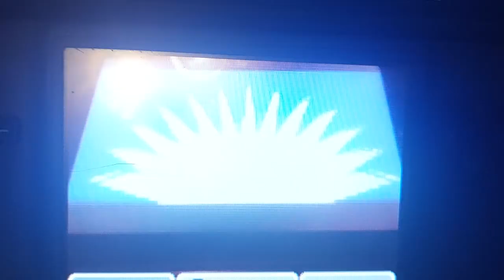Colombia pictures, television, but there's even more variations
cokeburst
80's sunburst
BBCburst
ch4burst
PepsiCoburst
orionburst
sonyburst
cokeburst v2
7upburst
angel toonburst